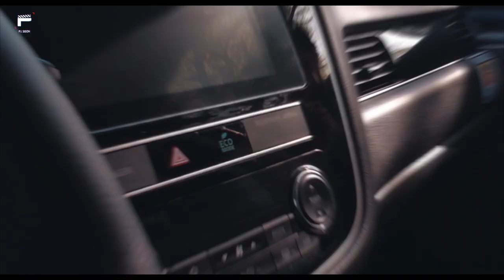CAR MONTAGE SHOT ON FIMI PALM GIMBAL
This video is about Fimi Palm Gimbal Used in a Car Shot Video
with the help of my brother

Gears I used:
Fimi Palm for main camera
Camera setting is 2k 60 fps
Manual for ISO And Shutter Speed
Auto for White balance
Picture Profile - F log
Linear Mode

Fimi Palm camera
Fimi palm Gimbal
Fimi Palm

I used also Telesin Ultra Long selfie Stick - For some over the top shot

I used also Sony A7iii for my secondary camera for photos and some behind the scene footage
Lens I used- Sigma 24 to 70 dg dn art lens for photos and behind the scenes footage

this video is edited at final cut pro plus color graded